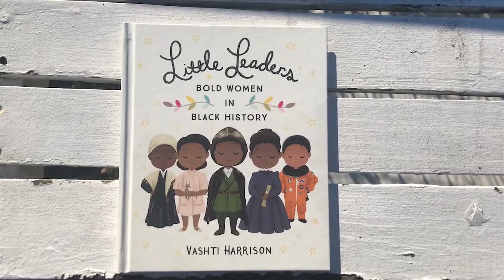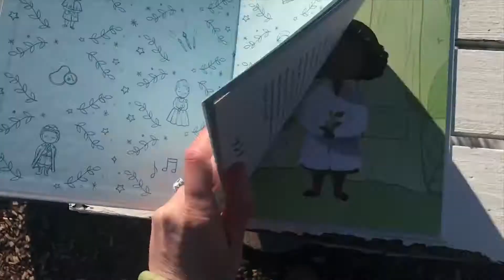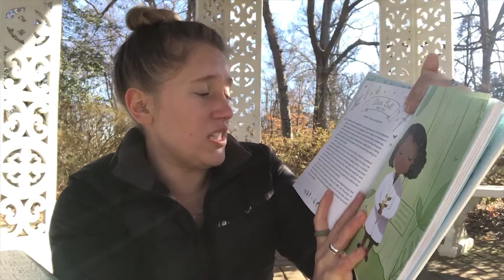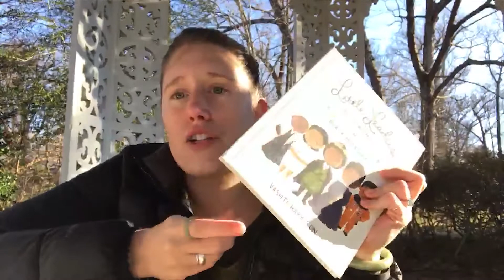The Story of Alice Ball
For the final Garden Check-In during Black History Month, Kelsey shares author, illustrator and filmmaker, Vashti Harrison's book, "Little Leaders: Bold Women in Black History." We learn about Alice Ball's contributions as she was the first woman and first African American to graduate from the University of Hawaii with a master's degree. She developed the leading treatment for leprosy using seed from the chaulmoogra tree (Hydnocarpus wightianus) but was not credited until almost 90 years later. We hope Alice's story inspires you to read the rest of the stories in Vashti Harrison's books and to continue your black history education throughout the year.